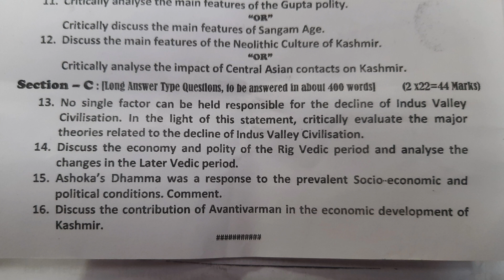BG 1st Semester History Question Paper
BG 1st Semester History Paper

 📝📝📝📝📝📝📝Syllabus📝📝📝📝📝📝📝
SEMESTER – 1st
MAJOR COURSE
HST122J: HISTORY (ANCIENT INDIAN HISTORY/ ANCIENT KASHMIR HISTORY)
Credits: Theory-04, Tutorial: 02
Objectives/ Expected Learning Outcomes:
The course deals with the remote past of Indian subcontinent. The course deals with the history and archaeology of Indian subcontinent from stone ages up to the beginning of early medieval times. The learner will be acquainted with the various stone-age cultures, civilizations, chiefdoms, kingdoms and
empires that flourished in the Indian subcontinent. It focuses on the achievements especially in the field of
polity, economy and culture. The paper aims at enabling the students to understand the origin growth and
development of different socio-economic and political structures. It also aims at enabling the learners to
understand the regional history in the broader context of Indian sub-continent.
The students are expected:
a. To understand the significance of various categories of sources in the construction and
reconstruction of past.
b. To understand the origin, growth and development of various cultures in Indian subcontinent.
c. To appreciate the importance of various processes of interaction and accommodation in the
making of Indian plural culture.
d. To understand the contribution made by Indians in the field of polity, economy and culture.
e. To understand and appreciate the role of history in inculcating human values.
f. To appreciate the value of heritage.
g. To acquaint the students with regional heritage.
Unit – I
I. Sources: Archaeological and Literary.
II. Pre and Proto-History: Paleolithic, Mesolithic, Neolithic and Chalcolithic Cultures:
Features.
III. Indus Valley Civilization: Features and Decline.
Unit-II (Vedic Age)
I. Vedic Ages: Polity, Economy and Culture.
V. Harshavardhana: State of Buddhism.
Unit-IV
I. Pre-historic Kashmir: Features.
II. Kashmir and Central Asia.
III. Karkotas: Empire Building.
IV. Utpalas: Economy.

Unit-V (Tutorial-I)
I. Guided Museum visit and Report writing: SPS/ CCAS Museum, University of
Kashmir/ Miras Mahal, Sopor/Local Museum.
II. Essay on any of the following:
A. Sculptures
B. Numismatics
C. Epigraphy
D. Artifacts
Unit-VI (Tutorial-II)
I. Guided Heritage Walk: Visit and Report Writing on any of the Prominent Regional sites.
II. Towards the Making and Development of Heritage Museum: Collection of Cultural and
Heritage artifacts.
SUGGESTED READINGS
 Allchin, F.R.A. and Allchin, B. 1995, The Origins of a Civilization. Delhi: Viking.
 Bamzai, P. N. K., A History of Kashmir, 2nd ed. Metropolitan Book Co., Delhi, 1973.
 Bandey, Aijez, A., Pre-Historic Kashmir, New Delhi, 2009.
 Gurukkal, Rajan. 2010, Social Formations of Early South India. New Delhi: Oxford
University Press.
 Jha, D. N., 1998, Ancient India: A Historical Outline, New- Delhi.
 Kak, R. C., Ancient Monuments of Kapoor, M. L., Studies in History and Culture of
Kashmir, Jammu, 1976.
 Kallhana., Rajtarangini. Translated into English by M. A. Stein. 2 Vol. Reprint Delhi:
Motilal
 Kashmir, New Delhi, 1971.
 Kosambi, D.D., An Introduction to the Study of Indian History (Bombay, 1956).
 NilakantaSastri, K.A., A History of South India Oxford University of Press, 1967.
 Ray, S.C. Early History and Culture of Kashmir, 2nd.revd.ed. New Delhi, Munshiram
Manoharlal Publishers, 1970.
 Shali, S. L., Kashmir: History and Archeology Through Ages, Indus publications New
Delhi, 1993.
 Sharma, R. S. 2003, Perspectives in Social and Economic History of Ancient India. Delhi:
MunshiramManoharlal
 Sharma, R. S., 2005, India’s Ancient Past, Oxford University Press.
 Sharma, R.S., Aspects of Political Ideas and Institutions in Ancient India, Mac Millan,
 Singh, Upinder. 2009. A History of Ancient and Early Medieval India from the stone age
to the 12th century. Delhi: Pearson Longman.
 Thapar, Romila Asoka and the Decline of the Mauryas, Oxford University Press.
 Thapar, Romila, Early India, Penguin Books, 2002.
 Thapar, Romila, Interpreting Early India, Delhi, 1999. Oxford University Press.